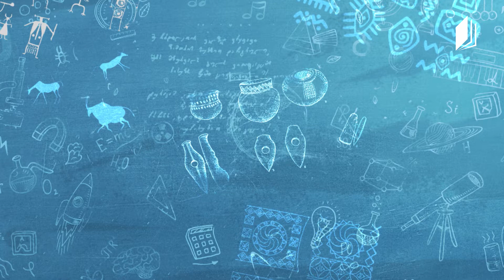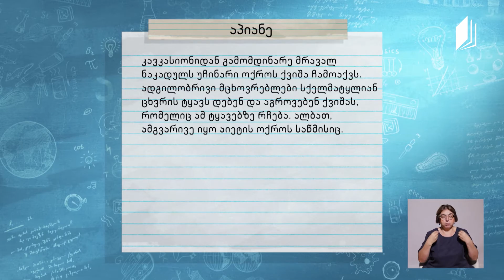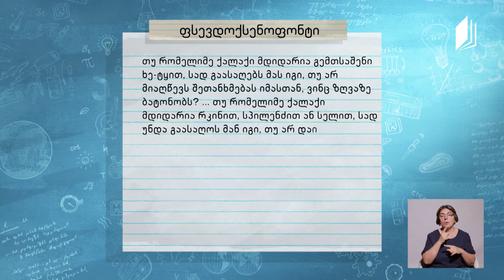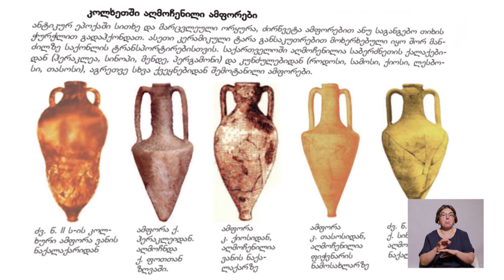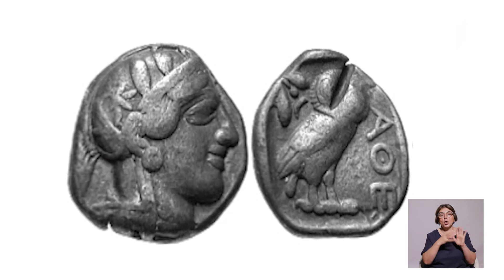ისტორია VII კლასი - ბერძნული კოლონიზაცია